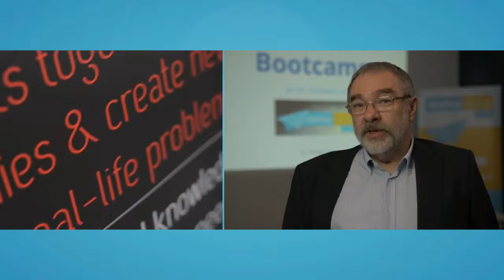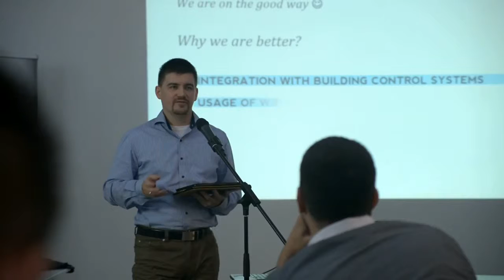Startup Tavasz Bootcamp DeLight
A vállalkozások számára a pályázati úton szerzett bevétel lépéselőnyt jelenthet a piacon. A beruházások körében viszont kiemelt jelentőségű az innováció, a kutatás-fejlesztés (természetesen nemcsak ipari jellegű fejlesztésekről lehet szó…). Az innovációk létrehozására, piacképes termékek vagy szolgáltatások előállítására alakulnak startup cégek, amelyek kezdeti finanszírozására többnyire csak kockázati tőkebefektetők alkalmasak.